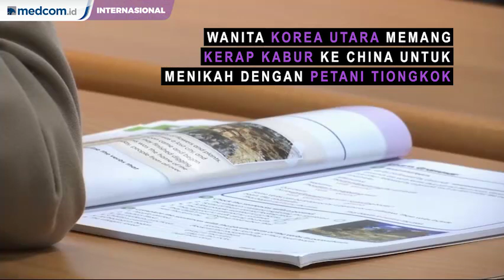Anak di Korea Selatan Alami Krisis Identitas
Song Hong Ryon, gadis keturunan Korea Utara-China yang berusia 19 tahun ini kerap merasa krisis identitas. Ia hanya memiliki dua teman asal Korea Selatan pascapindah dari China. Sebelumnya, ibu Song meninggalkan Korea Utara dan pergi ke China pada akhir 1990-an. Wanita Korea Utara memang kerap melarikan diri ke China untuk menikah dengan petani Tiongkok.

Setelah itu para wanita ini pindah ke Korea Selatan dan kerap meninggalkan anak mereka di China. Namun, beberapa ibu juga membawa anak mereka ke Korea Selatan walaupun membutuhkan waktu yang lama. Song meninggalkan Kota Yanji, China, saat ia berusia 10 tahun atau pada 2010 silam.

Song pun bertemu kembali dengan orang tuanya setelah enam tahun berpisah, yaitu pada 2016. Di Korea Selatan, anak-anak seperti Song sering menghadapi krisis identitas dan hambatan bahasa. Banyak dari mereka yang merasa seperti orang asing dan tertinggal secara akademis dan sosial.

Karena tidak ada darah Korea Selatan, mereka tidak dapat berasimilasi dengan masyarakat. Anak kelahiran China ini juga tidak dapat bantuan khusus seperti pengungsi kelahiran Korea Utara. Yaitu berupa hak masuk universitas nasional, pembebasan biaya kuliah, dan wajib militer. Anggota parlemen Korea Selatan usulkan untuk menyediakan bantuan yang sama pada anak Korea Utara kelahiran China.